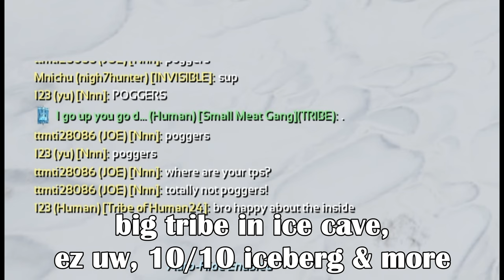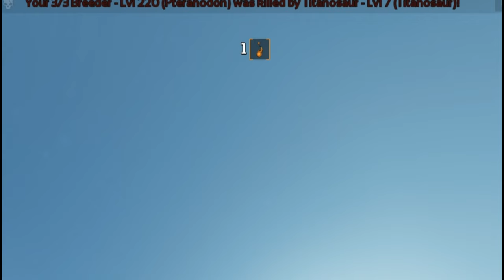Our Server Became Chaos! Tribes Get Insided & Dev Wiped! | Small Tribes Road to Alpha Ep7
Welcome to episode 7 of my Road to Alpha series on Ark Survival Ascended: the Island! This is the episode where everything changes. We’ve been patiently building up and waiting for our opportunity.. and here it came. One of the biggest tribes got dev wiped due to cheating, another tribe got insided, then.. yet another tribe got dev wiped for cheating, leaving the server left in chaos. So we quickly claimed as many caves as we could. There’s a lot of raiding and pvp coming so I hope you guys are stoked about that! Thanks for your support as always!

TRY OUT THE BEST TOOLS TO GROW YOUR YOUTUBE CHANNEL FAST!